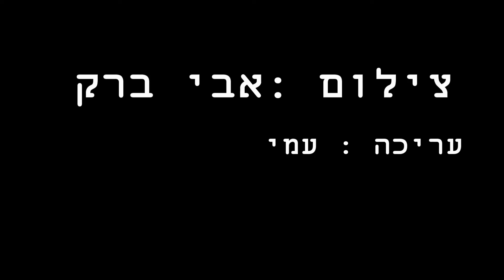אבי ברק במסר חזק מאד למצביעי הליכוד-----ספטמבר 2019